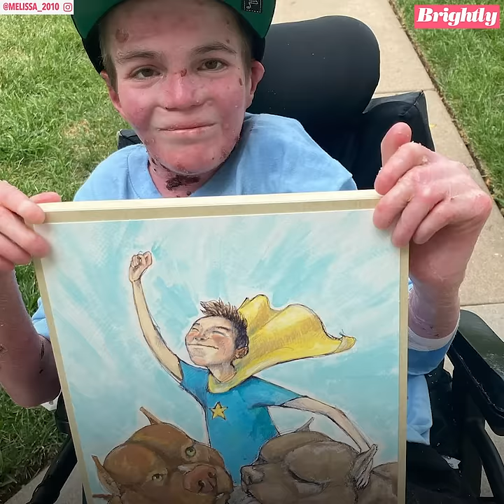Marky 'Butterfly Warrior' Jaquez has defied all the odds l GMA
Marky Jaquez, age 20, was diagnosed with the rare disease Epidermolysis Bullosa and wasn't expected to live past 14.

Watch full episodes:
abc.go.com/shows/good-morning-america

GMA # EpidermolysisBullosa